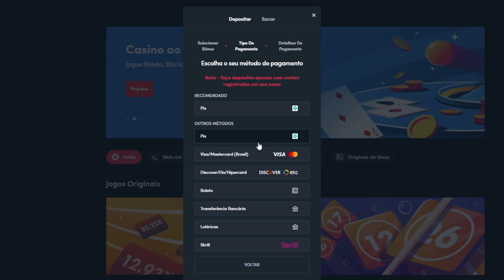O MINI GOLEIRO FOI DESAFIADO POR UM GIGANTE!!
Galera se liga em quem desafiou o mini goleiro!! Um cara gigante!!